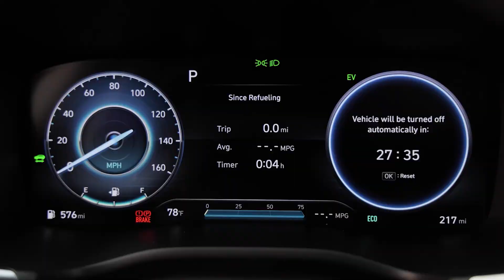2021 Santa Fe Hybrid | Prestige Hyundai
Discover the 2021 Santa Fe Hybrid and all of its features!
Visit the dealer ship 768 E. Chester St Kingston, NY